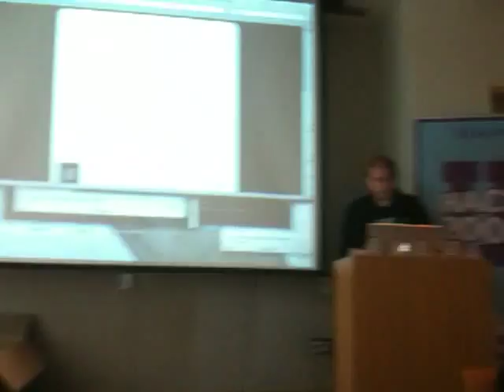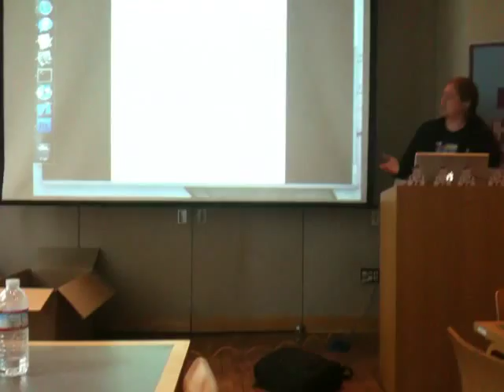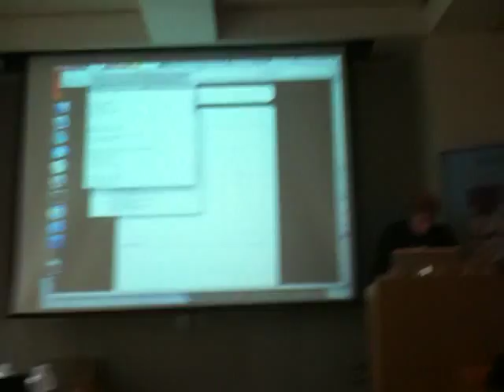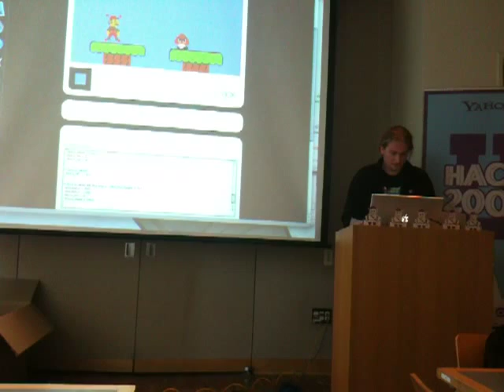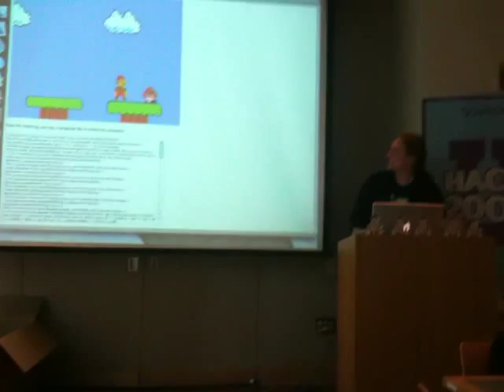Slash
Rhymes with Flash, Flash Replacement